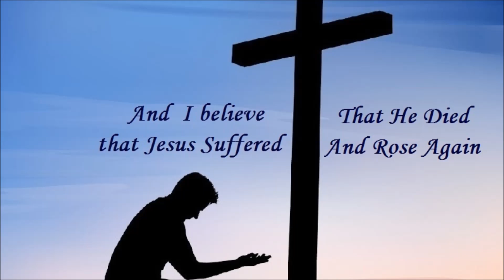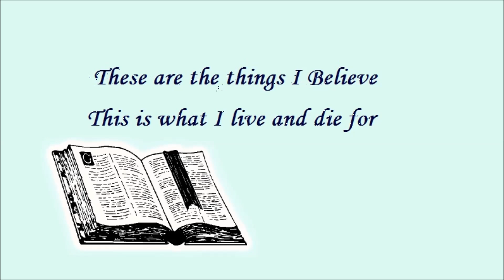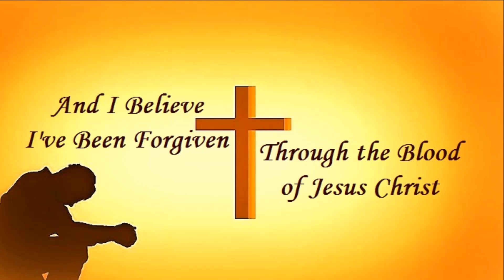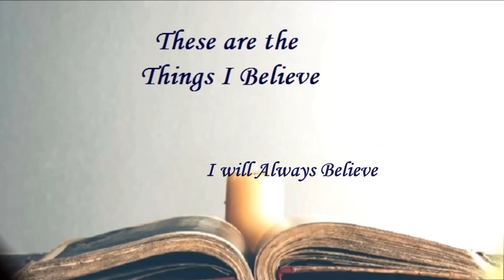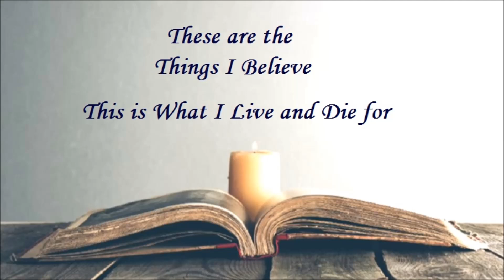881 I Believe (Andy Park)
From "Name Above All" by Andy Park